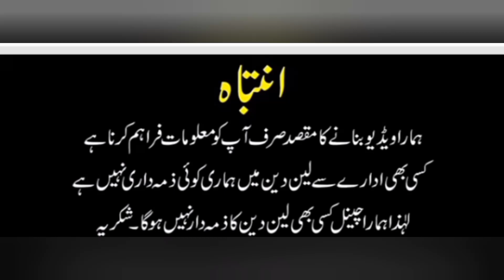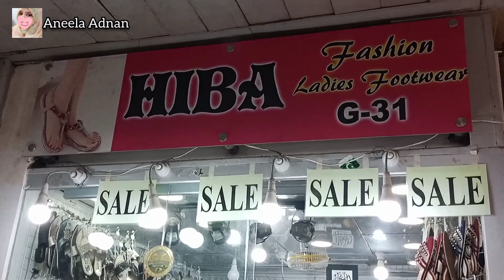Ladies foot wear collection sale|cheap price sale ladies foot wear sandals and pumps the centre mall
Shop address
The centre mall near Zainab market saddar Karachi

Zainab market saddar Karachi
Saddar market Karachi
The centre shopping mall
The centre mall
Ladies foot wear collection sale
Cheap price sale ladies foot wear and sandals
Low price ladies foot wear collection